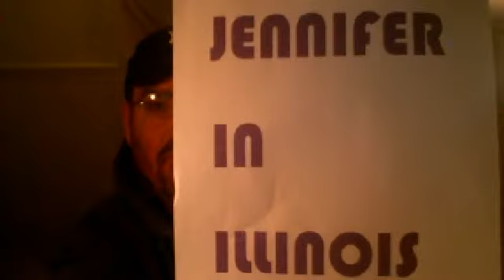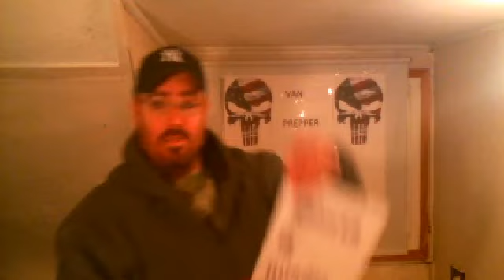VR To Jennifer Young's 350 Subscriber Giveaway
This is my awesome VR to Jennifer Young's equally awesome giveaway.